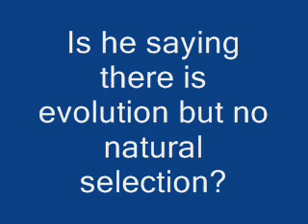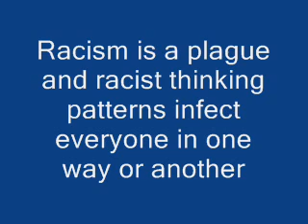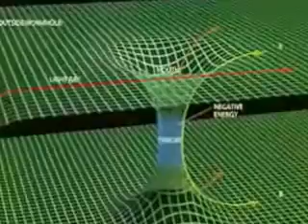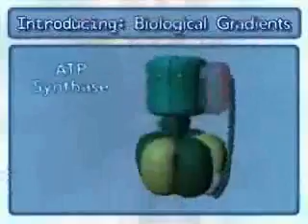Calling something racist a thousand times doesn't make it racist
The guy in the first half of this video was arguing against "Darwinism" which would be similar to calling Newton a racist and arguing against "Newtonism

"Darwinism & Racism"

No matter how many times something might be referred to as being racist it doesn't change whither it really was racist or not. This is true even If a billion people will be slaughtered in the 21st century in the name of "Christianity" and another billion are euthanized in the name of "Darwinism" especially since Darwin did not invent "social Darwinism"

He said Find out about our own evolutionary history

Is he saying evolution with no natural selection?

Natural selection explains why humans in different parts of the world look different

Racism is a plague and racist thinking patterns infect everyone in one way or another. Calling any random thing racist doesnt make it racist but it does give authority to racism.  Since it is hard to distort Physics in a way to promote racism Biology is usually targeted. Not even social sciences can promote the idea of a people being naturally inferior like Biology can. This does not validate the idea that all racism comes from some random 19th century biologist

Bellow is a great video on pseudo science and part of it was used in this video

 "Why do people laugh at creationists ? Part 22 (Made by ThunderF00t)"